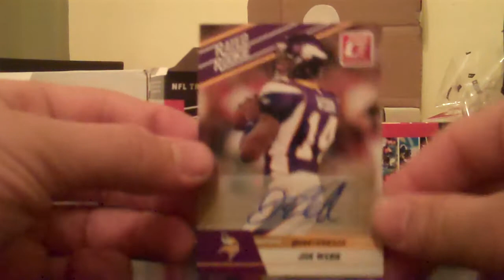Quick 2010 Rated Rookie Set Rip Decent Auto Hit